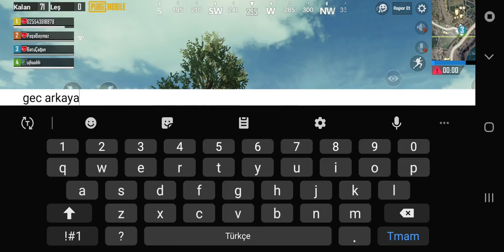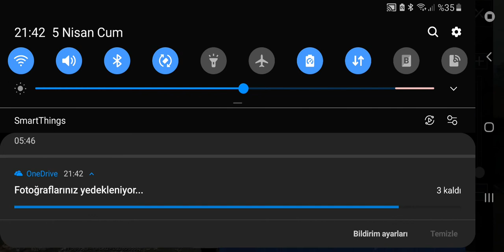SOKAKLARDA TOKYO DRİFT/PUBG BÖLÜM 8